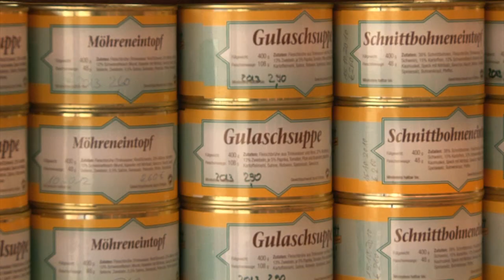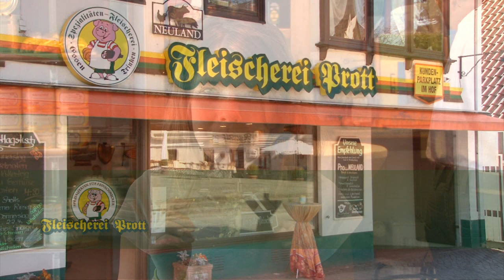Fleischerei Prott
- Bei uns trifft eine liebevolle, nachhaltige Tierzucht aus der Region auf einen modernen, qualitätsorientierten Handwerksbetrieb.Unser Ziel: der volle Genuss qualitativ hochwertiger Produkte zu fairen Preisen